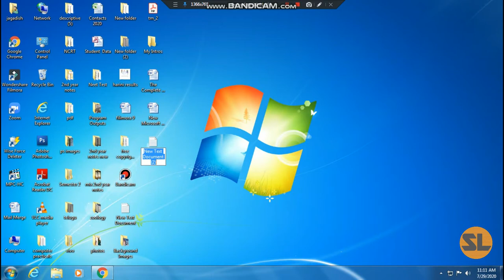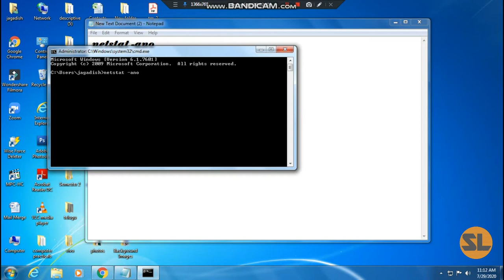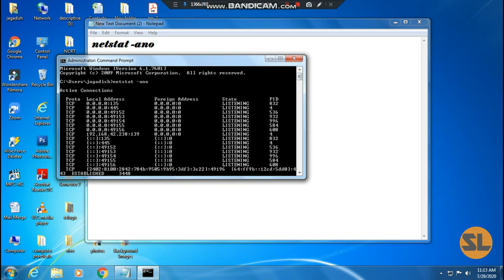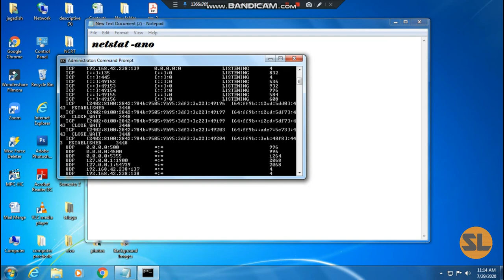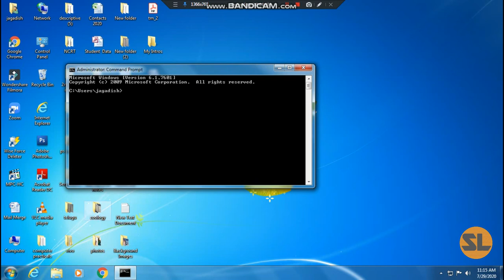How to detect if your pc has been hacked or not - windows 7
how to check your computer is hacked or not,
how to check your pc is hacked,
how to know whether your computer is hacked or not,
how to know my computer is hacked or not,
how to check whether your computer is hacked,
how to check my computer is hacked or not,
how to check my pc is hacked or not,
how to check my pc hacked or not,
how to check computer is hacked or not,
how to check if your pc is hacked,
how to know my pc is hacked or not,
how to know whether your pc is hacked

how to know if your pc is hacked
how to know if your pc is being hacked
how to check if computer is hacked*
how to check if your computer is hacked*
how to know your computer has been hacked
how to check if your computer is being hacked
how to know if your computer has been hacked
how to know if your pc is hacked windows 10
how to know if your pc is hacked windows 7
how to know if your pc camera is hacked
how to check if your computer is hacked windows 10
how to check if your computer is hacked cmd
check if your computer is hacked
check if my computer is hacked
how to check if my computer is being hacked
how to know if your computer has been hacked mac
how to know if your computer has been hacked windows 10
how to know if your computer is hacked windows 10
how to tell if your computer has been hacked windows 10
how to tell if your computer has been hacked windows 7
is my computer hacked windows 10
check if computer is hacked*
check if pc is hacked
how to check if a computer has been hacked
how do you know if your computer has been hacked
if your computer has been hacked
check if computer hacked*
how to see if your computer has been hacked
how to check to see if your computer has been hacked
how do i check if my computer is hacked
how to check if my computer is hacked
how to check if my computer has been hacked
how to tell if your computer has been hacked mac
how do i know if my computer has been hacked mac